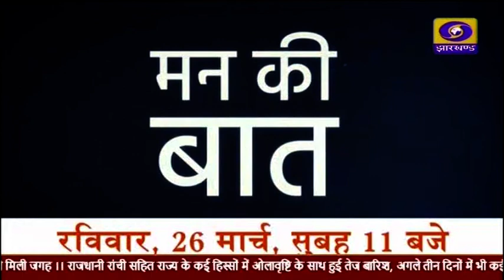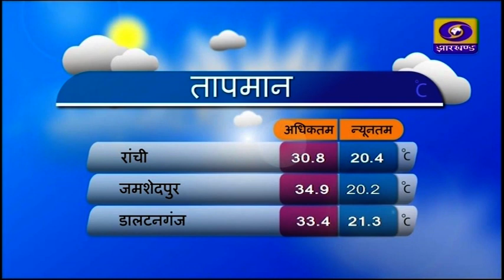संध्या कालीन प्रादेशिक समाचार 16 मार्च 2023